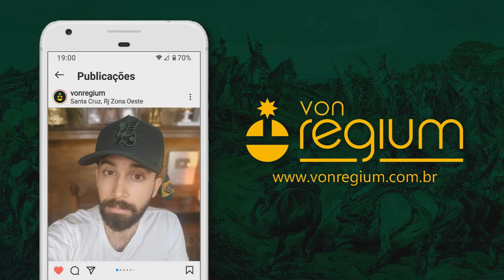COMO E ONDE VIVE A FAMÍLIA IMPERIAL HOJE EM DIA?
Fala, Brasil! TV Imperial no ar e hoje novo vídeo do quadro em que você manda o assunto, o IR – E a dúvida veio do Mario Mick94, que perguntou, lá no instagram: Como vive a Família Imperial hoje em dia?

♛ Gosta do conteúdo? Contribua com o canal com uma doação no apoia.se. Doando a partir de 1R$ você vai estar ajudando o nosso trabalho.